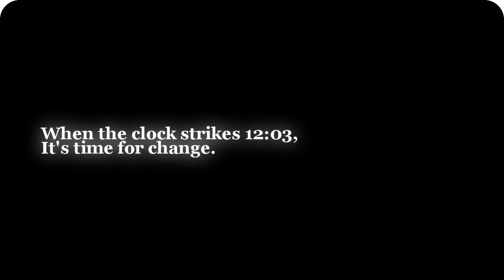I Need Sleep!!!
When the clock strikes 12:03, It's time for change.